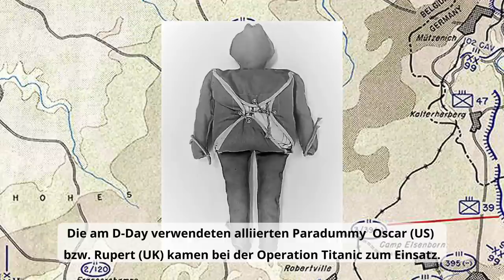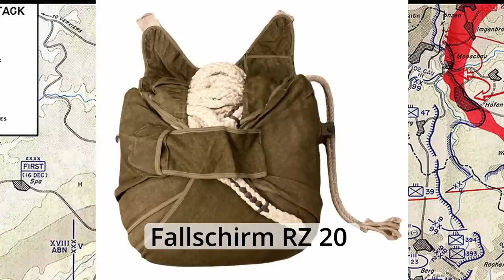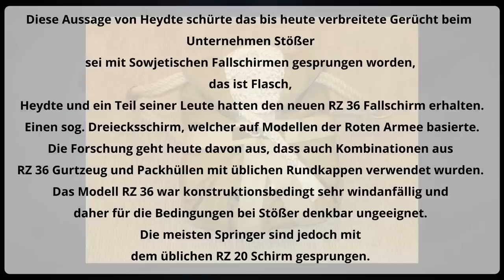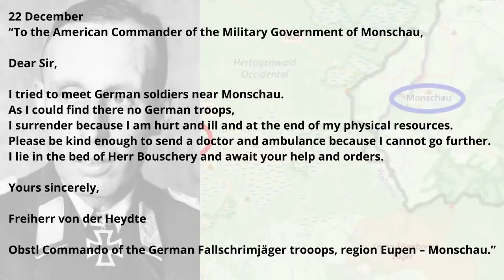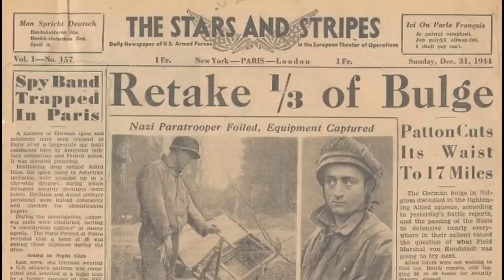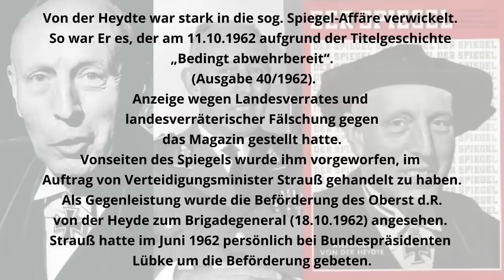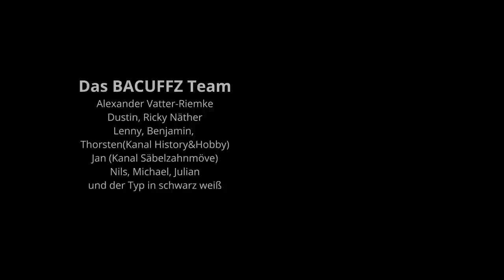Fallschirmjäger in der Ardennenoffensive – Unternehmen Stößer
In diesem Video geht es um das „Unternehmen Stößer“.
Da der Kampf in Russland viele Truppen band, musste in im Dezember 1944 zum Gelingen der Ardennenoffensive auch auf den Einsatz von Fallschirmjäger gebaut werden.

Im Grunde war es ein  Kommandounternehmen der deutschen Wehrmacht im Zweiten Weltkrieg in den Ardennen.
Text und Recherche Thorsten – You Tube Kanal History&Hobby

▶️Links zu...